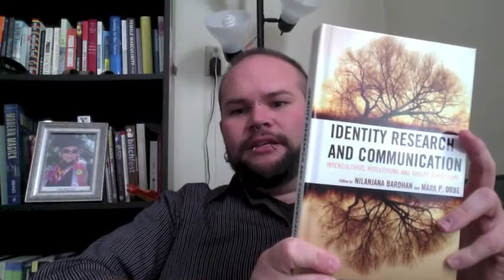Week 7: Intersectionality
Week 7: Please read Karma Chavez' "Doing Intersectionality: Power, Privilege, and Identity in Political Activist Communities" in Bardhan and Orbe's collection: Identity Research and Communication In what ways do you "do" intersectionality in your work? In what ways can you "do" intersectionality? Speak back to the article. Critique. Thought. Dialogue are all encouraged.